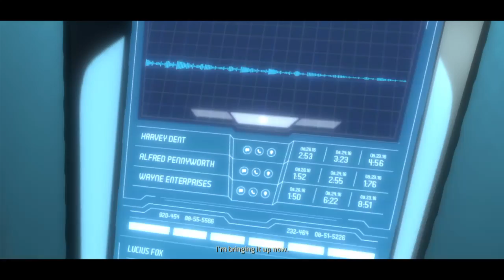Batman episode 3 heading to help Harvey